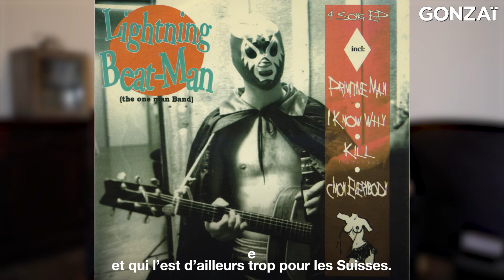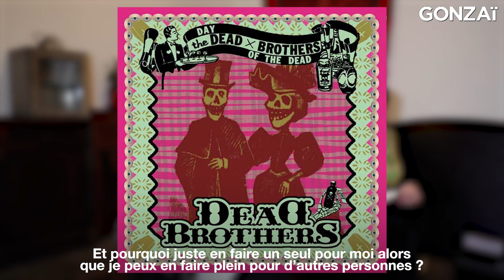Les confessions du Reverend Beat-Man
Sa vie, son oeuvre, le million de disques vendus avec son label Voodoo Rhythm Records (official)... le Reverend Beat-Man (official) a pris le temps d'entrer au confessional pour tout nous raconter.

Ca se passait pendant le Sonic Protest 2022 et on espère que ça vous redonnera la foi.